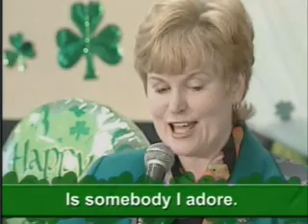Songs of Ireland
Singalong DVD of Songs from the Green Isle (Ireland) More information on our or visit us on Facebook